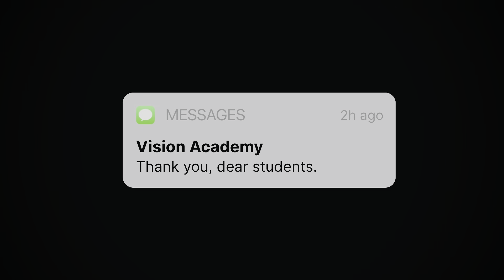Vision Academy || Teaches Day 2024